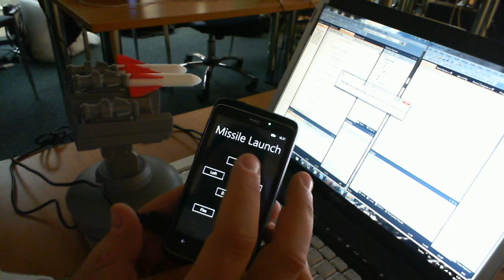Controlling a Missile Launcher via a Windows Phone 7 device